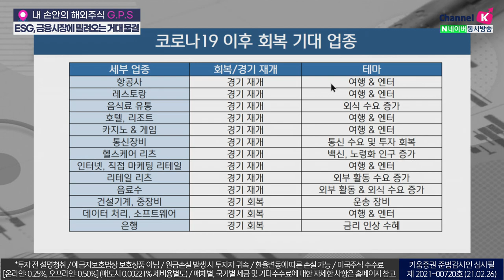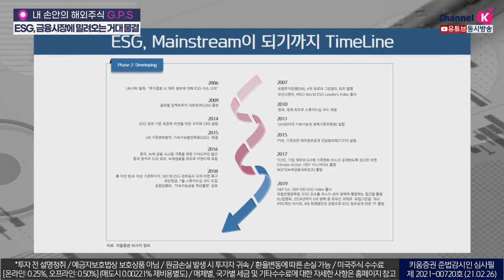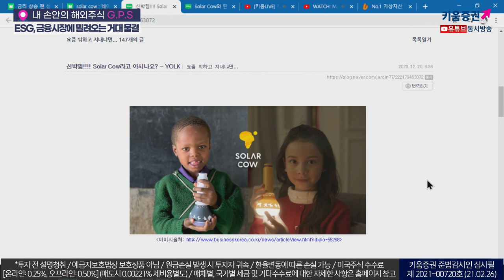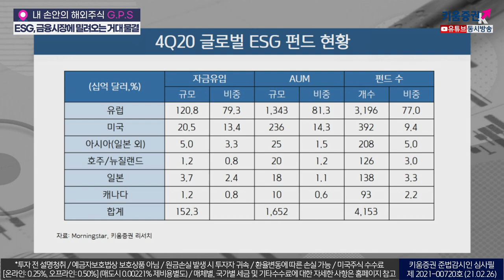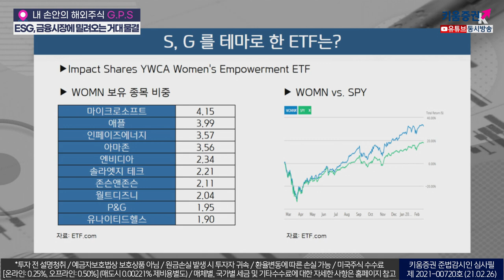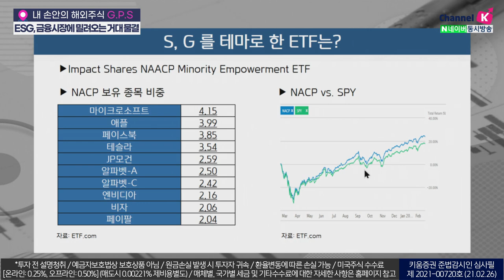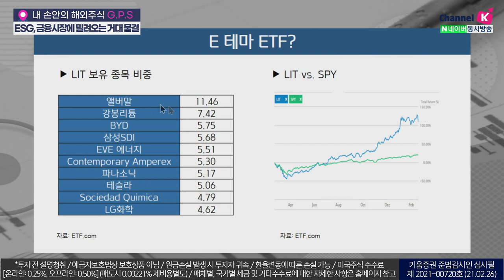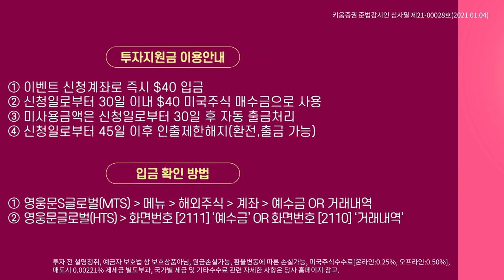ESG, 금융시장에 밀려오는 거대한 물결(G.P.S.주식투자/21.02.26)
강병욱&김주연 키움증권 채널K 앵커, 김진영 키움증권 글로벌리서치팀 선임연구원